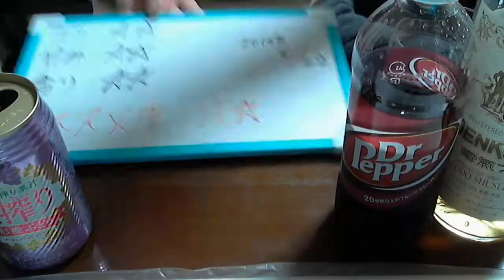酒好きな俺の飲酒動画 part570 直搾り 山形産ぶどう 【チューハイ】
甘み：２
香り：２